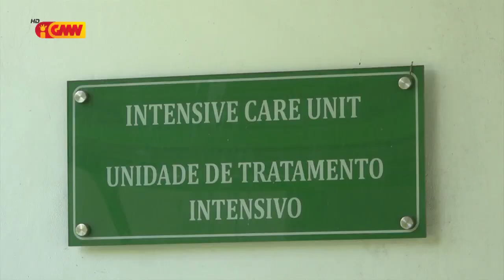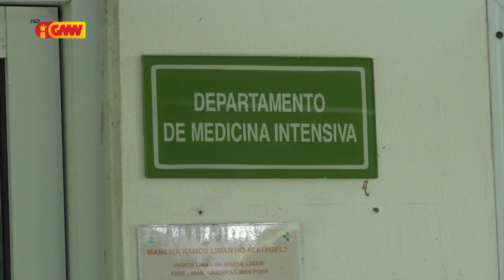Agostu-Setembru Departamentu Medicina Intensivu ICU rejista pasiente 22 mak lakon vida